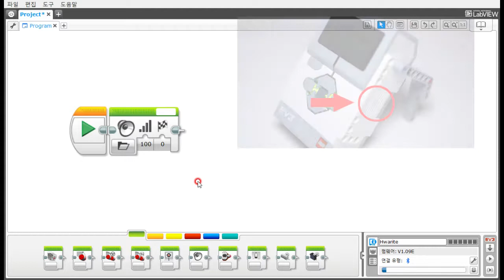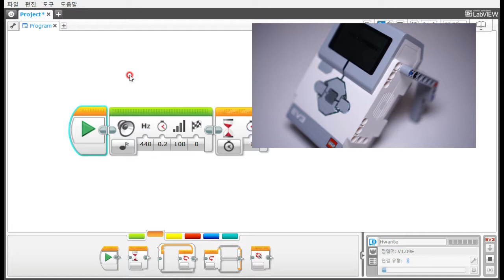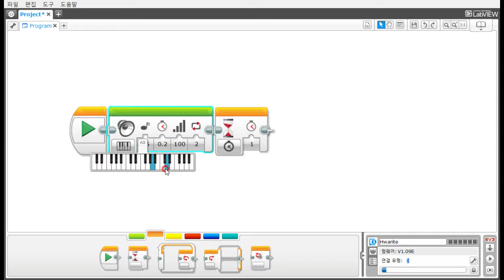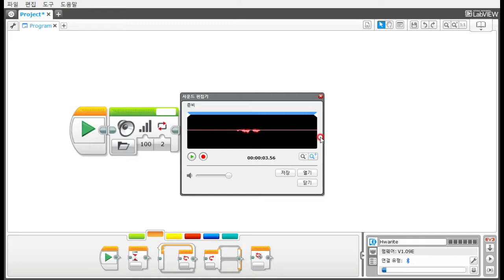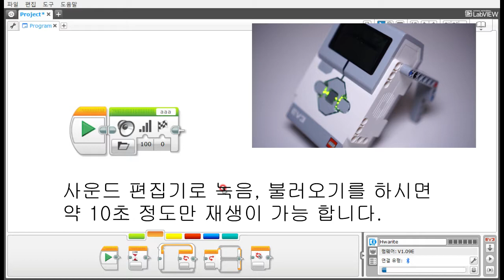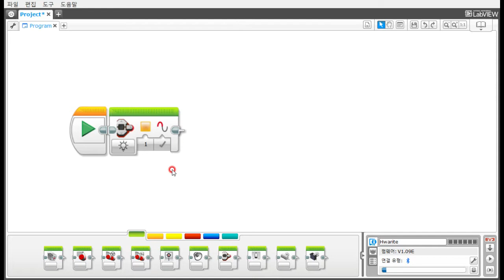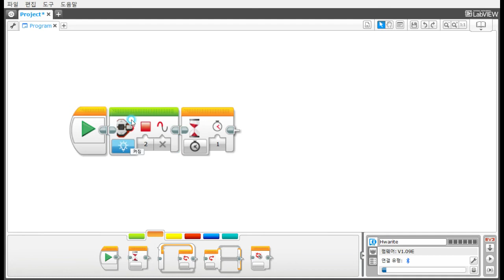[EV3 LME] - EV3 사운드, 브릭 상태 표시등 블록 설명- 화리트(Hwarite)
EV3의 사운드 블로과, 브릭상태 표시등(LED)블록의 대한 설명입니다.

5:00 - 사운드 편집기 사용방법
6:25 - 브릭 상태 표시등(LED) 블록 설명

궁금하신 점이 있으시면 아래에 댓글을 남겨 주시거나, 블로그 혹은 메일로 문의를 주시면 답변해 드리겠습니다.